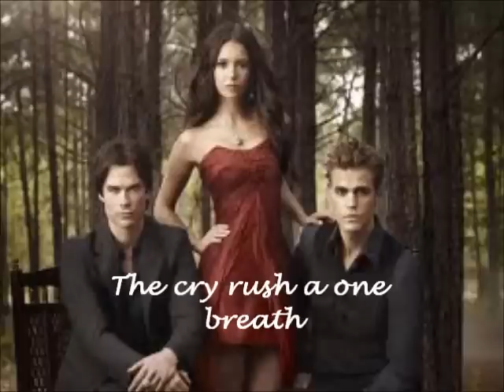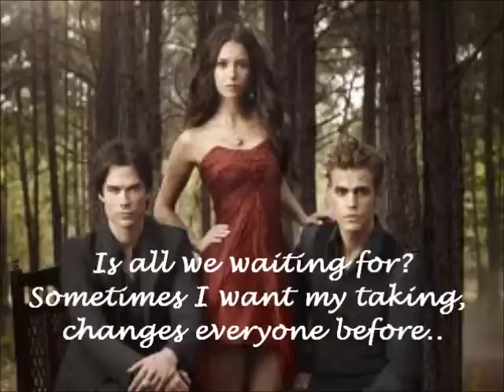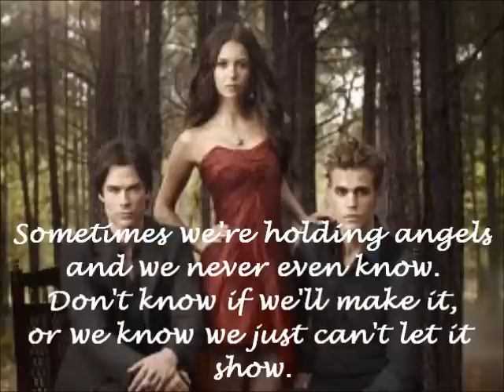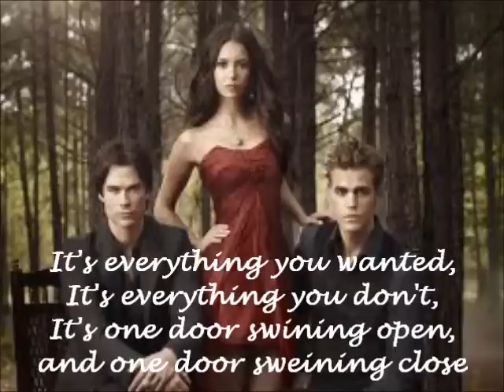►The Vampire Diaries Soundtrack - Holding On and Letting Go Lyrics.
Our fav vampire diaries soundtranck on LYRICS ! :D